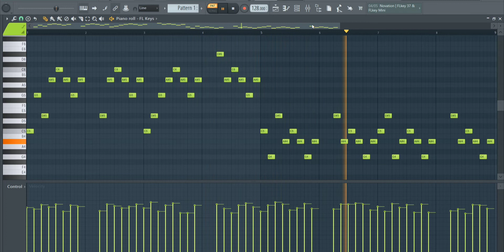Pop + Trap + Piano Melodies 💚 | Royalty Free Loops | No Copyright | FL Studio 🎹